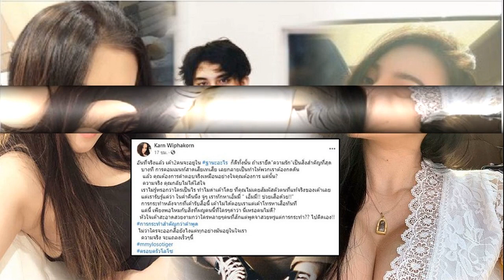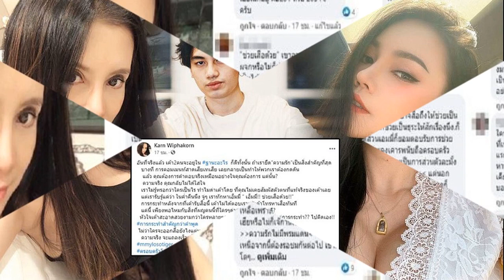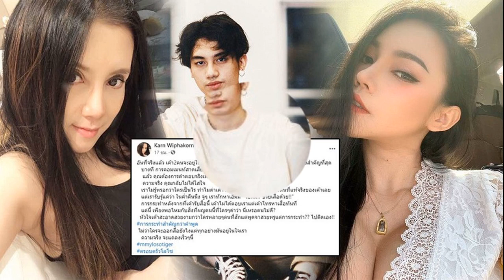ซาร่า รีวิว ปี63 มหาโหด อยู่ในจุดสูงสุดและต่ำสุดของชีวิต